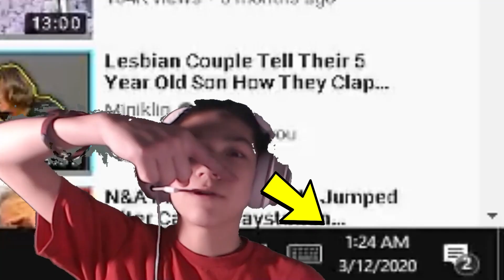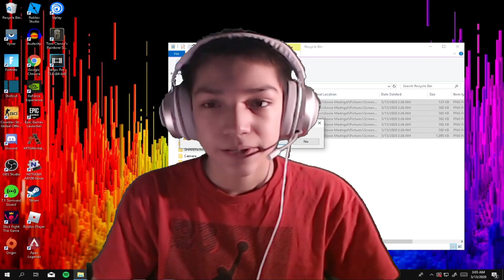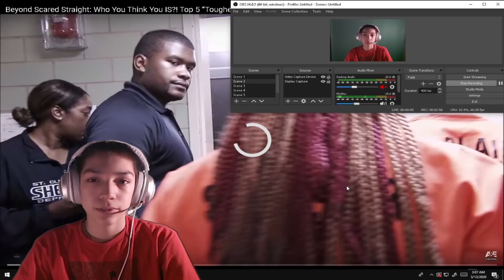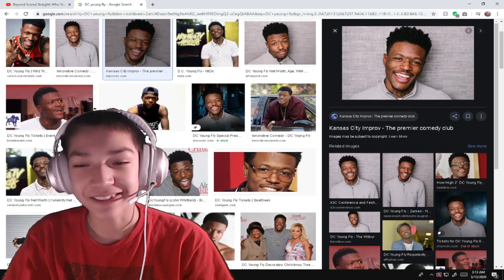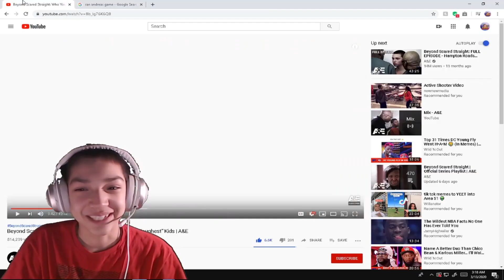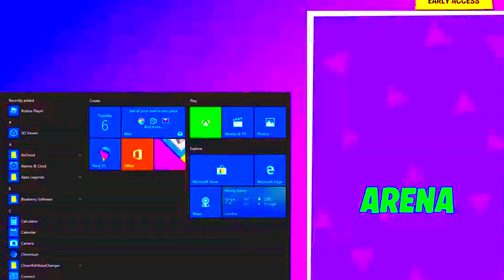Kid On Beyond Scared Straight Gets SHOT In The LEG !?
Its Click Bait Lel

PG Clean Content Dude